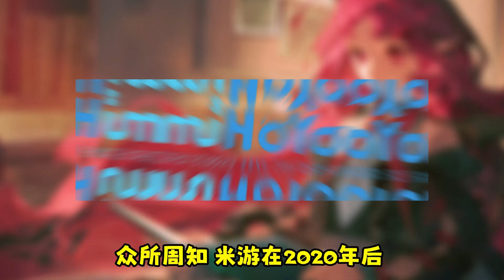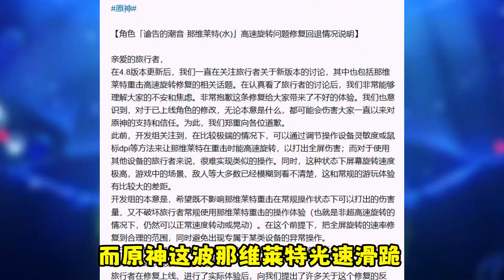为什么米哈游差评如潮？国产游戏是这样的，但米黑米孝子赢麻了！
普通的00后游戏玩家，现在关注就是老粉啦~
每周给大家带来，好玩 有趣 有用的视频内容！